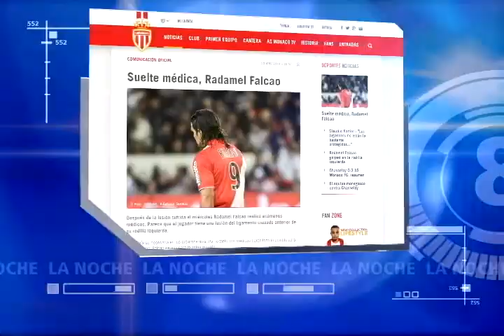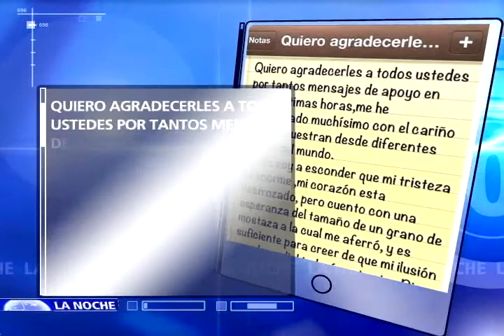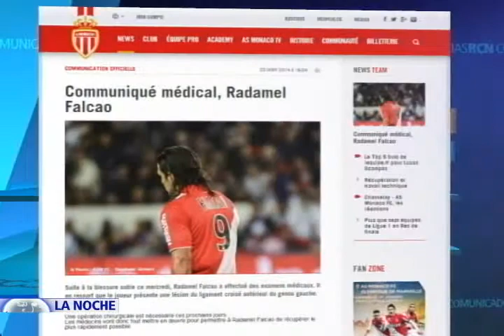EL CONTINENTE AMERICANO PODRÍA QUEDARSE SIN UNA DE SUS MÁXIMAS FIGURAS PARA BRASIL 2014 I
A 140 días del inicio del mundial de futbol una alarmante lesión amenaza con la participación del talentoso delantero colombiano en el importante certamen.

Un duro golpe de un defensa rival, que no tuvo otra manera de frenar su destreza en la copa francesa, lo tiene rumbo a un quirófano donde sería operado este sábado.

Hoy en el Programa La Noche de NTN24 el mundo del futbol y sus seguidores llenan de ánimo en su recuperación al tigre Radamel Falcao, voces de apoyo para un ídolo del balompié mundial que toda la vida soñó con competir en un mundial, entrenó para ello, clasificó con goles a su selección, y hoy por una inesperada lesión, ve amenazado el principal sueño por el que luchó toda su vida.